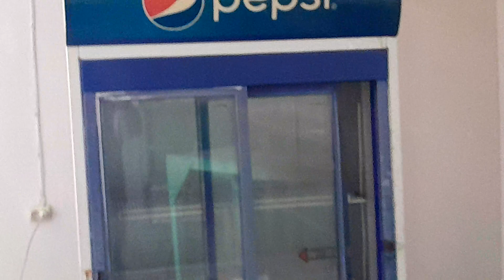Zaqatala rayon " Ayşa " Şadlıq Sarayı tam təmir olunmaq üzrədir : 27-03-2024 - cü il 💃🕺💃🕺💃🕺👋👋👋🇦🇿🇦🇿🇦🇿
Zaqatala rayonun Dardoqqaz kənd ərazisində yerləşən " Ayşa " Şadlıq sarayında son tamamlama işləri aparılır _ Ramazan Bayramından sonra saray yeni dizaynla _ toy və xeyir məclis iştirakçılarına yüksək dərəcədə xidmət göstərəcəkdir 🤝🤝🤝👋👋👋✨️✨️✨️💃🕺💃🕺💃🕺❤️❤️❤️💯💯💯👍👍👍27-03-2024 - cü il 🎶🎶🎶🇦🇿🇦🇿🇦🇿🇹🇷🇹🇷🇹🇷🇷🇺🇷🇺🇷🇺